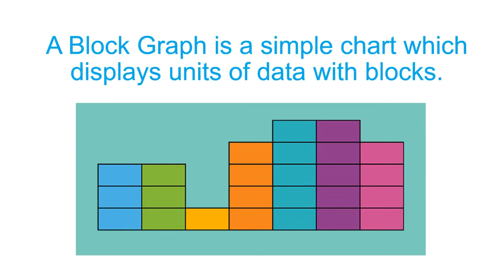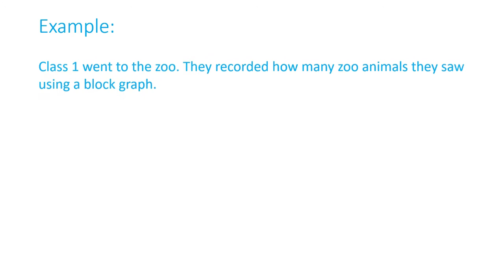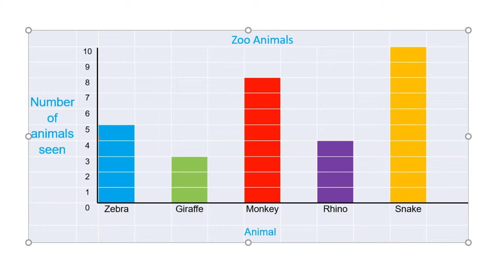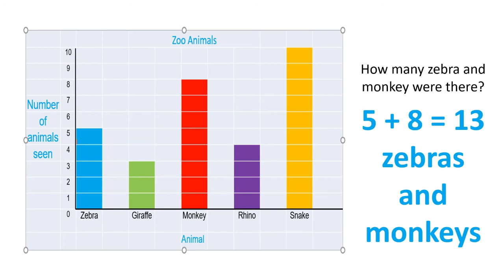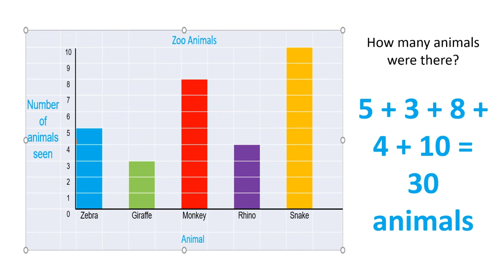BLOCK GRAPHS | MATH GRADE 1